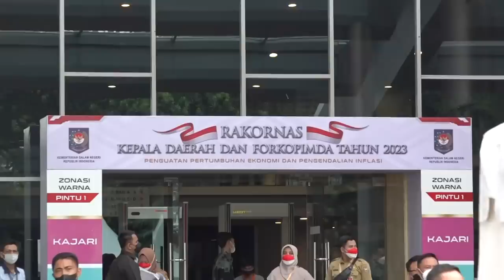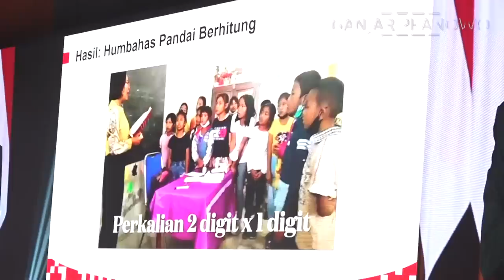SESUAI ARAHAN PRESIDEN JOKOWI, 2023 POKOKNYA KITA GASPOL 💪🏻